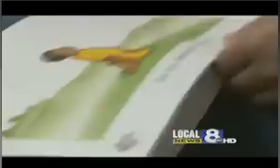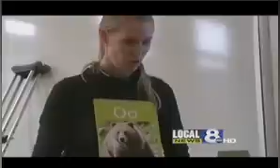dual immersion teaching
Morsmål, morsmal, dual immersion morsmålsundervisning Bilingual teaching via dual immersion program, example from USA